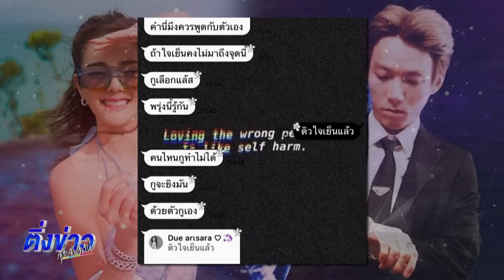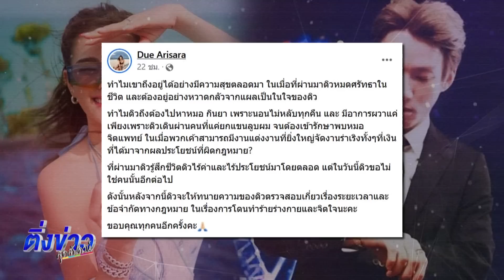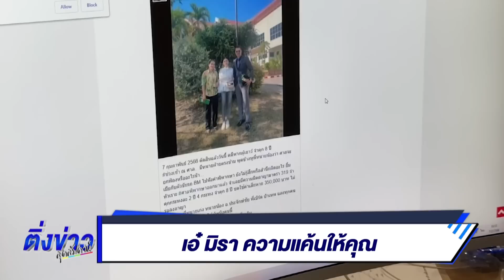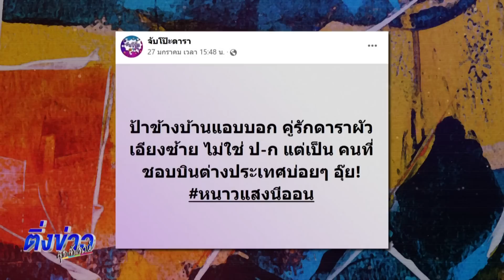มหากาพย์แก้แค้นมาเก๊า 888 - เอ๋ มิรา ความแค้นให้คุณ - แบบอย่างชมพู่ สงบ สยบทุกเรื่อง | 12 ก.พ.66